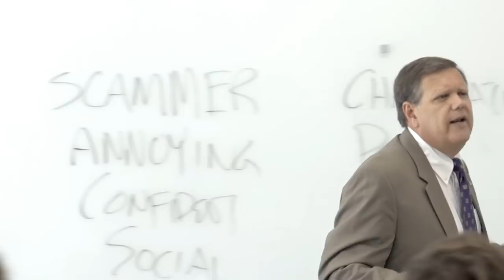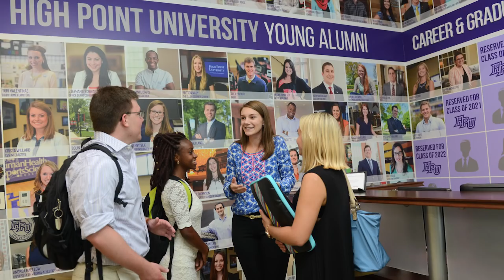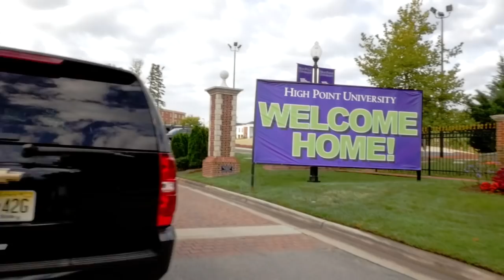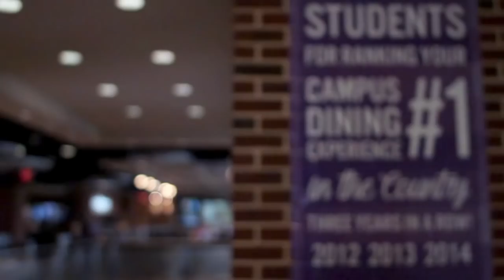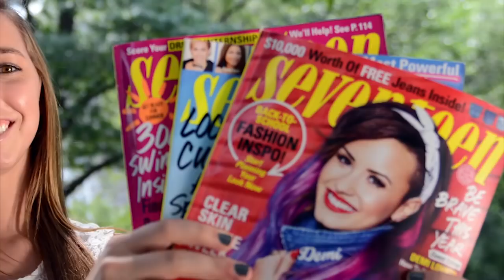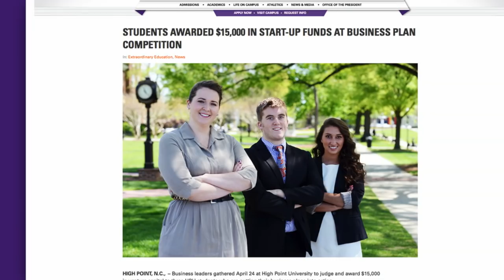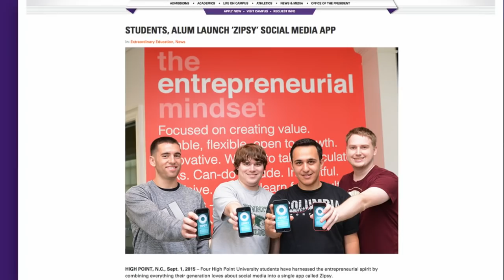Welcome to High Point University | Choose to be Extraordinary!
A North Carolina college, High Point University offers an extraordinary education in an inspiring environment with caring people. High Point University has been named #1 again in “America’s Best Colleges,” published annually by U.S. News & World Report. In the 2016 rankings released today, HPU ranks:#1 Best Regional College in the South for the fourth consecutive year. The university received a perfect overall score of 100 in the ranking. #1 Most Innovative Regional College in the South. This is the first year that U.S. News & World Report asked top academics, including presidents, provosts and admissions deans, to rank the schools that are making the most innovative improvements in terms of curriculum, faculty, students, campus life, technology or facilities. “We appreciate being included in these national rankings, which reflect our constant enhancement of the HPU educational experience,” says Dr. Nido Qubein, HPU president. “Families find great value in High Point University. The continued advocacy of our parents, students, alumni and friends is our greatest reward.”

HPU has undergone a decade of transformation that has spread to every corner of campus – academics, technology, facilities and more – which led to tripling undergraduate enrollment, more than doubling faculty, and a campus that has more than quadrupled in size. HPU will continue the transformation as it breaks ground on a complex to house the School of Health Sciences and the School of Pharmacy.

The U.S. News rankings evaluate the top 1,376 accredited four-year schools in the country based on several key measures of quality including peer assessment, graduation and retention rates, investment in the faculty, financial resources and more. The list provides the most in-depth and complete rankings in higher education.